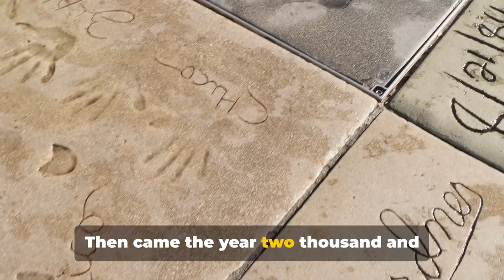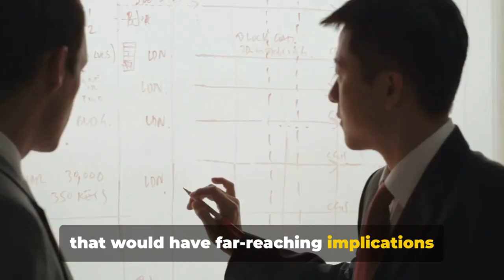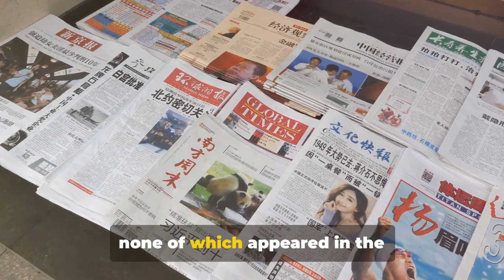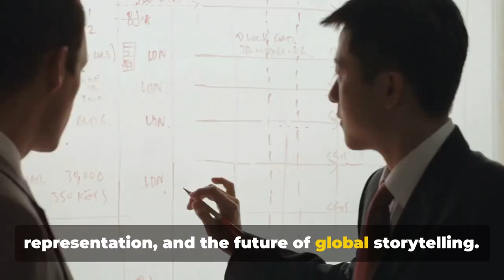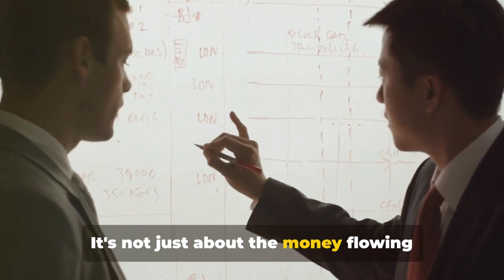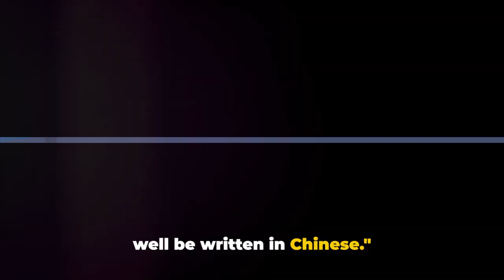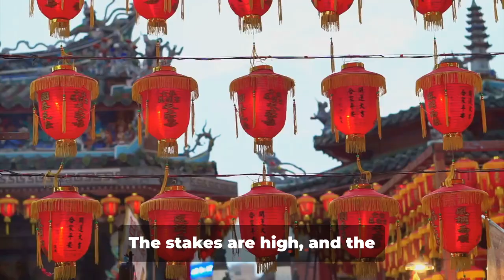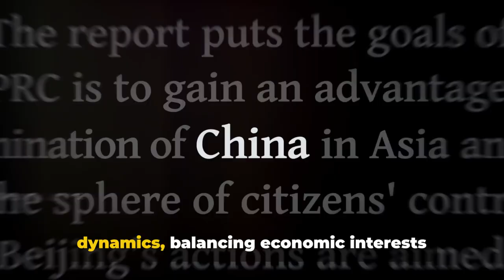Decoding China's Grip on Hollywood: A Deep Dive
In this eye-opening video, we delve deep into the complex web of China's influence in Hollywood. Join us as we uncover the implications of this influence and explore how it impacts the industry and the content we consume. Discover the key players, controversies, and strategies to navigate this intricate landscape. China Hollywood FilmIndustry Influence NavigatingChallenges.

OUTLINE:
00:00:00
The Dragon Enters Hollywood

00:02:10
The Golden Age of Collaboration

00:04:17
The Power of the Purse

00:06:18
A Cultural Exchange or Cultural Invasion?

00:08:39
The Current Scenario

00:10:48
The Future of Hollywood

00:12:54
Conclusion and Summary

00:15:07